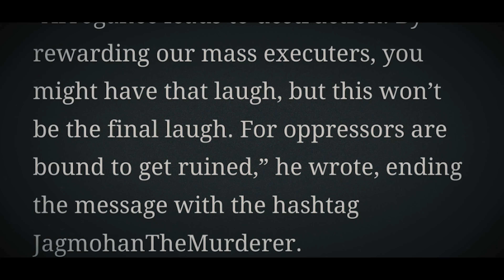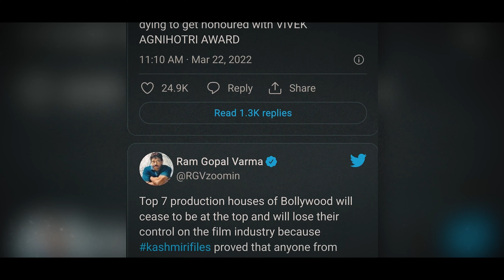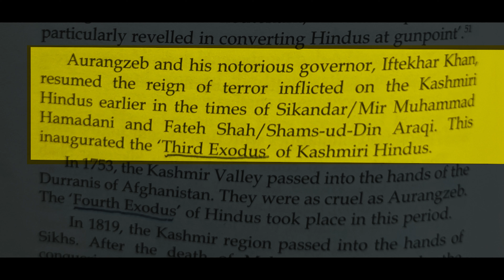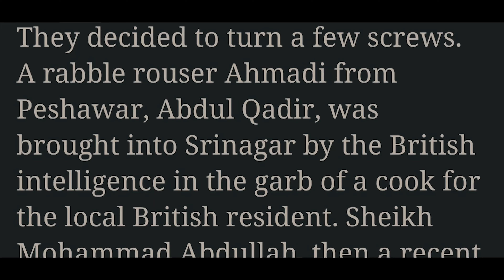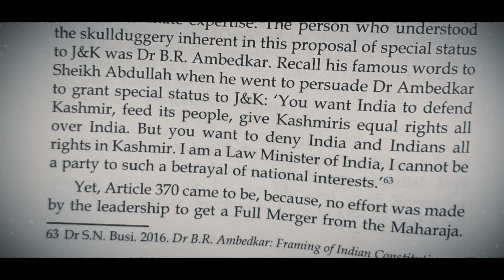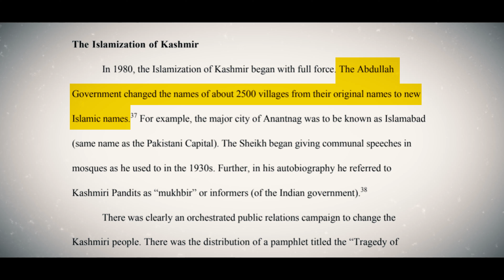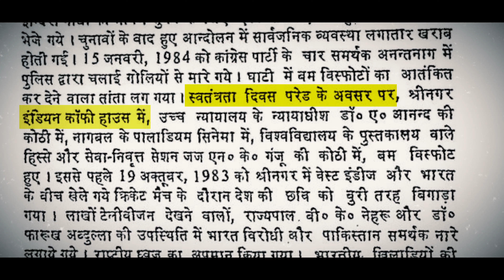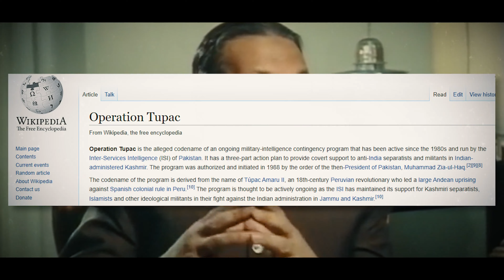Reality Of Exodus